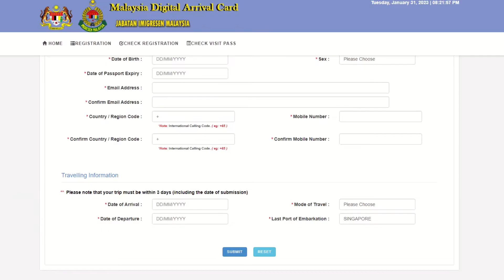Using E-GATE at Malaysia CIQ guide | SKIP the queues at JB with E-gate approval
Now that you have applied for the use of e-gate successfully, how do you use it every time? (If you do not know how to apply for e-gate use, please watch my video
Before your arrival in Malaysia, fill up the MDAC and submit it.
At CIQ, just go directly to the e-gates and pass through using it.